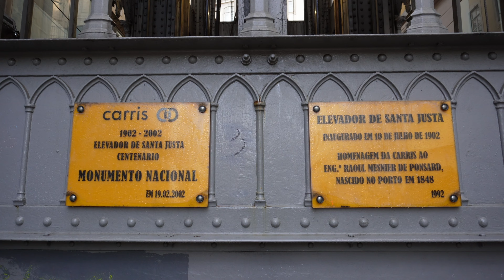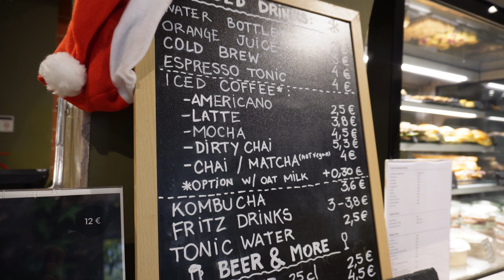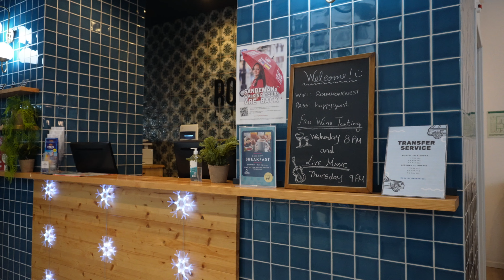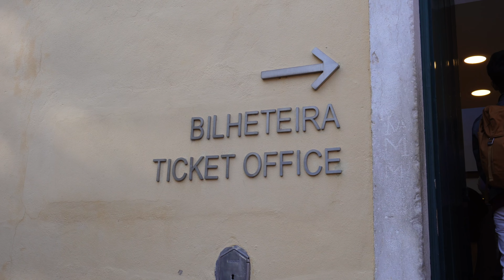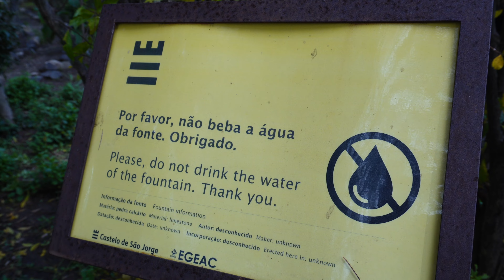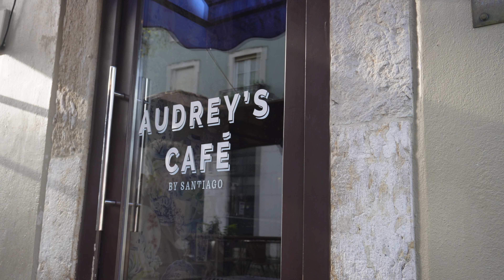ЛИССАБОН | путешествие по Португалии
Готовы отправиться вместе со мной в захватывающее путешествие по Португалии, начиная с ее живописной столицы Лиссабона? В этом видео я покажу вам не только самые интересные места этого города, но и поделюсь их захватывающей историей. Открою вам потаенные уголки Лиссабона и расскажу о его уникальных достопримечательностях. И да, не беспокойтесь, я также поделюсь с вами моими путешественническими неудачами, чтобы вы могли извлечь уроки из моих ошибок. Готовы ли вы погрузиться в эту увлекательную историю и разделить со мной моменты восторга и приключений в Лиссабоне? Тогда давайте начнем наше незабываемое путешествие!

➡️ Таймкоды
0:00 Достопримечательности района Байша
6:36 Хостел в Лиссабоне
8:04 Мост 25 апреля
9:13 Прогулка по Лиссабону
12:53 Достопримечательности района Амальфа
19:01 Ужин в ресторане пошел не по плану
20:32 Заключение